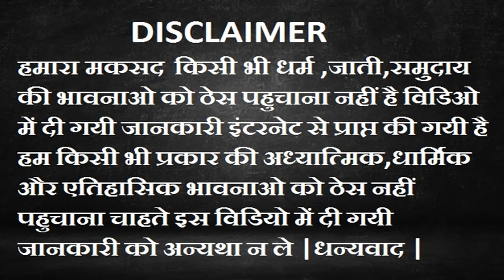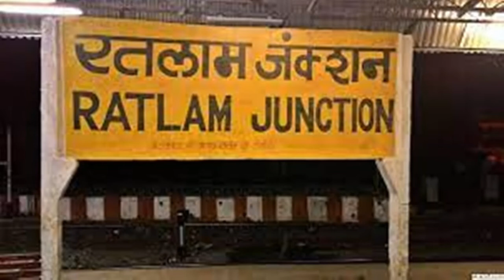मेवासा माताजी /अम्बे माता जी मंदिर नामली जिला रतलाम | Mewasa Mata Namli Ratlam | mera shining india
नमस्कार दोस्तों आज के विडियो में जानिए मध्यप्रदेश के मालवा क्षेत्र में स्थित रतलाम जिले के नामली नगर के ग्राम मेवासा के मेवासा माता जी मंदिर की जानकारी और विशेषताओ के बारे में |
बता दे आपको की मेवासा माताजी मंदिर नामली आज से लगभग 3000 वर्ष पुराना बताया जाता है |
कहा जाता है की इस मंदिर में जो भी माँगा जाये वो मुराद माँ भगवती निश्चित रूप से पूरी कर देती है |
विशेषकर भक्त यहाँ संतान प्राप्ति के लिए आते है |
Dosto ratlam jile ke namali nagar se lagbhag 5 kilomitar ki duri par upar tekati par mewasa namak sthan par sthit hai mewasa mataji ya shitla mata ji jise sthaniy log amba mataji ke mandir ken am se bhi pukarate hai |
Ratlam nagar se lagbhag 21 kilomitar ki duri par namali jaoura forlen se laga hua hai mewasa mata ji mandir |
Credit of use photos – google and google map
Create by – manish Sharma
Mera shining india
                                      Thanks for watchining
                            Jai hind jai ho mewasa mata ji ki